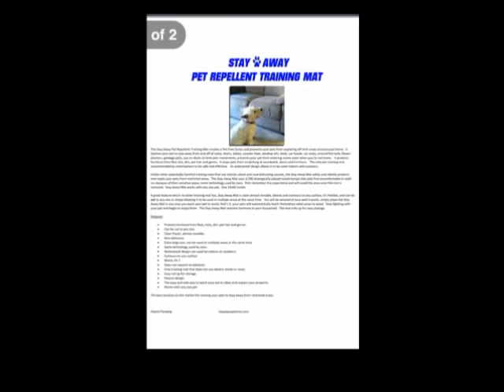Stay Away Pet Mat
Pet Mat